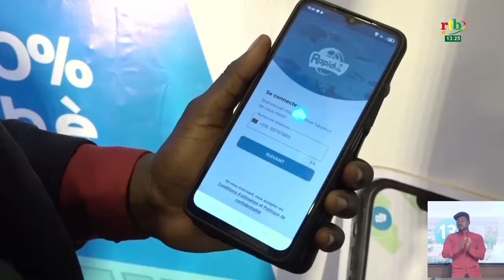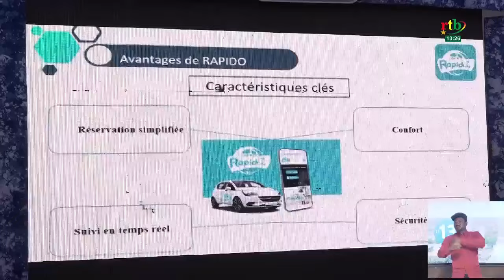Lancement d’une compagnie de taxi « Rapido Transport » avec une application de réservation de Taxi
Lancement d’une compagnie de taxi « Rapido Transport » munie d’une application de commande et de réservation de Taxi